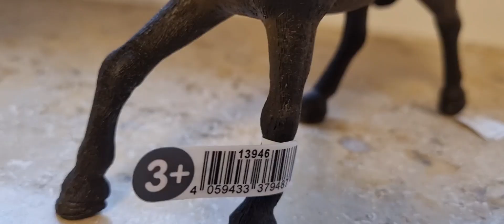TEIL 2! | ALLE NEUEN SCHLEICH PFERDE 2022🙈💕 Ich habe sie als erstes!..😱